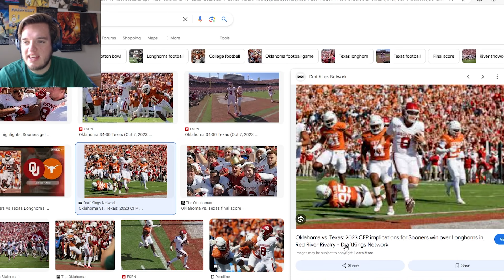Oklahoma Sooners 2024 Prediction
How I think the Sooners do this upcoming season